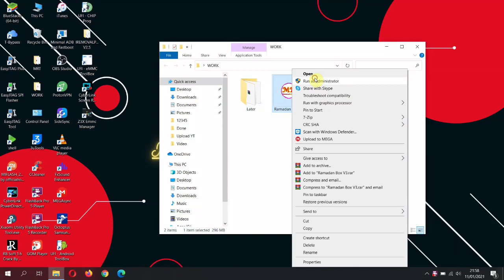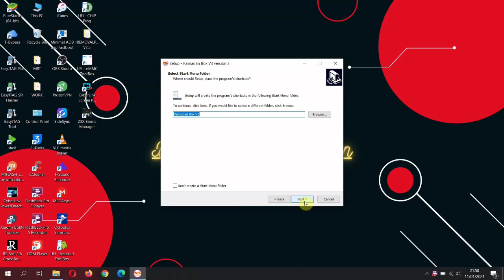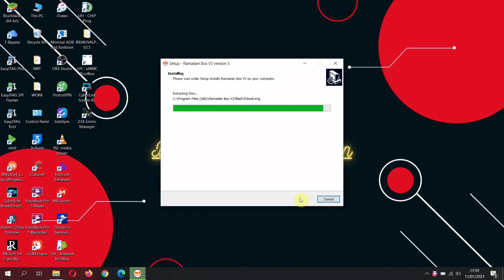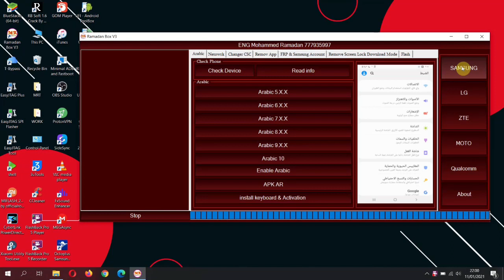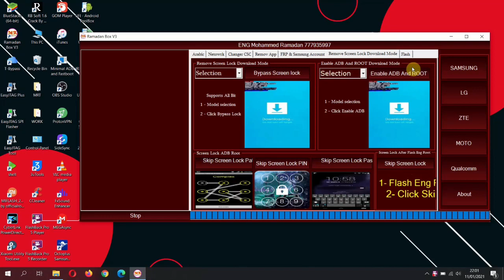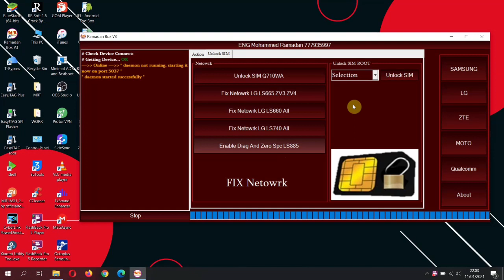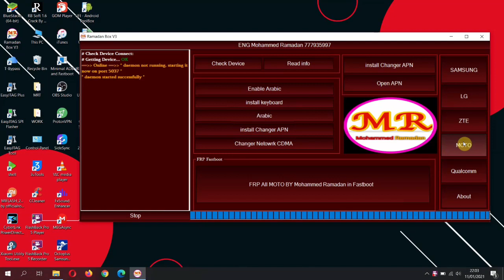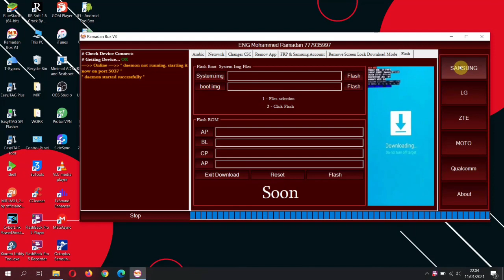Ramadan Box V3 Free [No Need Box]